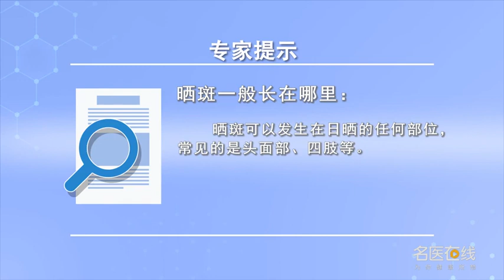晒斑一般长在哪里 刘艳 西安交通大学第二附属医院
晒斑可以发生在日晒的任何部位，它是由于过度日晒引起的皮肤变态反应，所以它的形成和日晒有着密切关系。比如最常见的发生部位就是头、面部，因为这些部位是大家经常暴露在外面的，如果是去游泳的朋友，在他的四肢也会出现晒斑，在海边做日光浴的患者，那么暴露的范围会更加广泛。

Where do sunburn usually grow
Sunburn can occur anywhere in the sun, It's a skin allergy caused by excessive sun exposure, So its formation is closely related to the sun. For example, the most common place of occurrence is the head and face, Because these parts are often exposed, If it's a friend who goes swimming, He also has sunburn on his limbs, People who are sunbathing by the sea, Then the exposure will be more extensive.